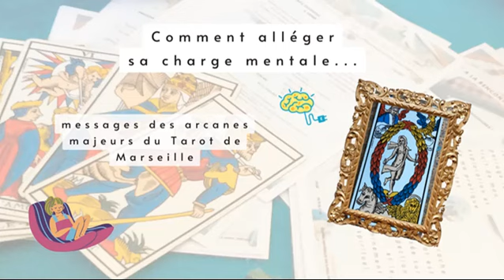Comment alléger sa charge mentale 🕊🤯🕊 La Maison Dieu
🧐📚🤓 Une nouvelle série pour "apprendre le Tarot autrement" !

Lorsque les arcanes majeurs du Tarot nous délivrent leurs conseils pour alléger notre charge mentale 🧘‍♀️🐸🌷🌄

Se familiariser avec les arcanes majeurs du Tarot de Marseille tout en s'amusant.

👣🃏🤗 Paréidolies de clo : Tirages intuitif, tarot psychologique et oracles.
En présentiel et en Visio

Et aussi, en présentiel - sur Pertuis et La Tour d'Aigues, 84 Vaucluse PACA :
👉 Chaque mois : des cercles de pratiques avec Tarot & Oracles
📆 Des ateliers thématiques ponctuels, au grès de la programmation
📚 Un cycle d'initiation aux arcanes majeurs du Tarot de Marseille ...

Les jeux présents dans cette vidéo : © Ancien Tarot de Marseille GRIMAUD // La petite boite "Pour alléger sa charge mentale au quotidien et vivre plus heureux" de Lauriane Despaux, Editions Contre-dires